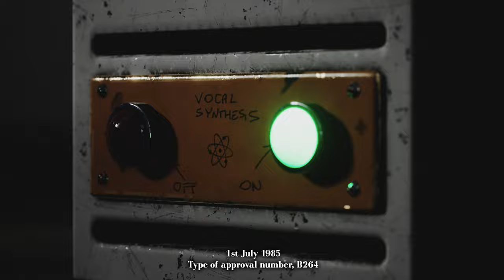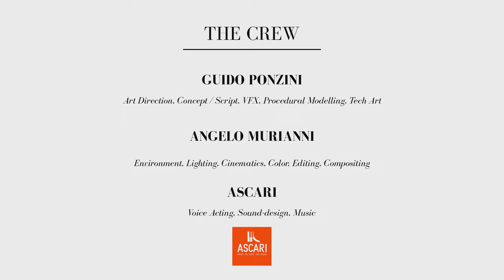CGI 3D Animated Short: "Life Is A Rally" - by Djantalmen | TheCGBros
TheCGBros Presents "Life Is A Rally" - by Djantalmen  - Started as R&D for automotive in Unreal Engine, “Life is a Rally” has been created in the free time by a team of 2 tech in 2 months, working mostly on the weekends. We tried to experiment with most of the topics that are difficult to see in the automotive demo for real-time: storytelling, physical rigs, environmental fx. Packed with a lot of custom solutions made syncing SideFX Houdini and UE4, with particular attention and love on Niagara particles, it's a love letter to life and to people who keep going on, even in such a difficult period as the one through Covid-19 pandemic situation.

TEAM:
Art Direction, Script, VFX, Tech Art, Procedural Modelling: Guido Ponzini
Environment, Lighting, Cinematics, Color, Compositing: Angelo Murianni
Voice Acting, Sound Design, Music: Ascari

Help support TheCGBros by purchasing our official Gear!!